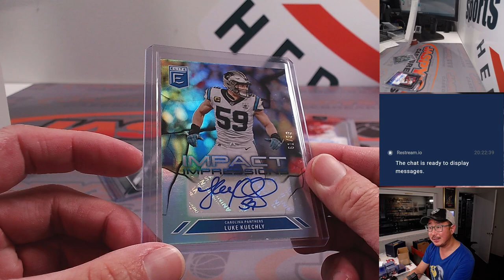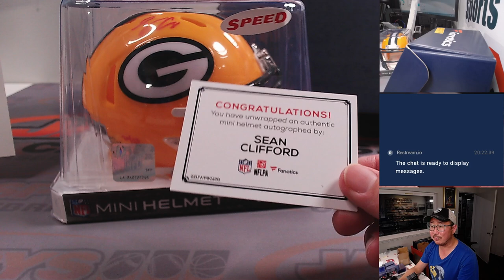RECAP - Su, 09.10.23 - Fanatics Live: Sunday Funday 3-Box Mixer RT #1